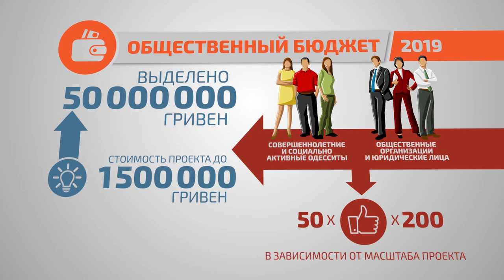Общественный бюджет 2019